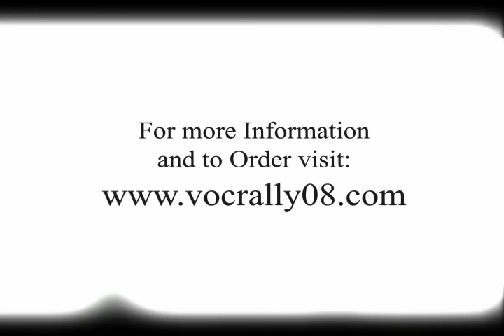Vincent Motorcycle Video Trailer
A Trailer of a Documentary covering Vincent Motorcycles.  Following the bikes through a Rally in Colorado, a bike show at the Broadmoor Hotel and speed races at the Salt Flats. Also includes exclusive interviews with many bikers.